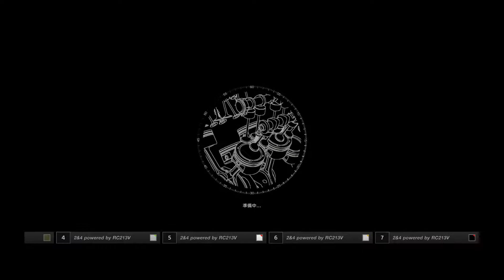GT SPORT | PROJECT 2&4 POWERED BY RC213V / HONDA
オートポリス | カスタムレース { Gr.X } / ドライバー名：Zipangu-03